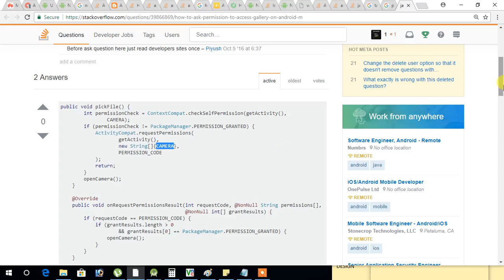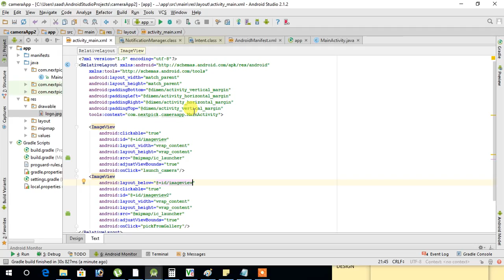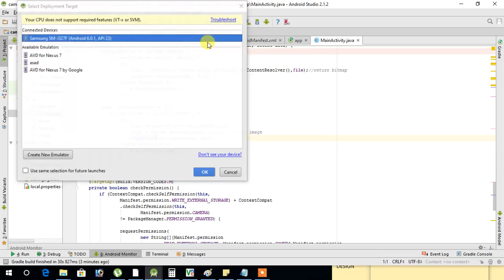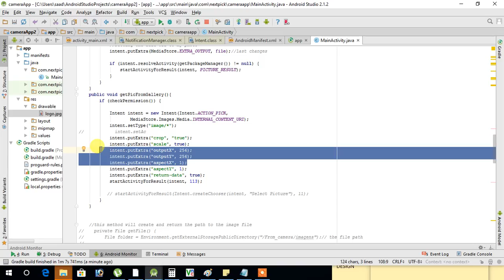Android Advance Tutorial Class Session 2 Picture from Gallery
Language: Urdu
Session: 2
Topic: How to select picture using gallery